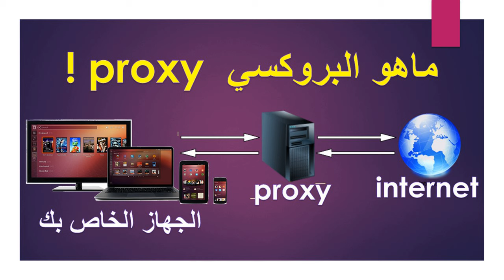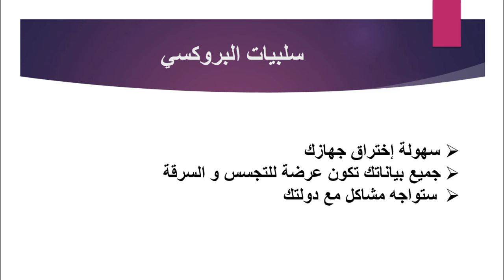ماهو البروكسي ؟ ماهي ايجابياته وسلبياته ؟ وهل إستعماله يعرضني للمسائلة القانونية ؟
السلام عليكم:
 جميعنا سمعنا بالبروكسي ( Proxy ) والعديد منا ايضا , لا يستغني عنه لفتح المواقع المحجوبة او حتى في سبيل التخفي , ولكن العديد ايضا لا يعلمون ما معنى كلمة بروكسي , او فوائده الخاصة , وفي هذا الدرس سوف نتعرف اكثر على البروكسي , انواعه وفوائده …
►رابط البرنامج :
للإستفسارات والأسئلة بإمكانكم التواصل معي على هذه الحسابات :
لا تنسى الإشتراك في القناة  :
 shorturl.at/txzS5
لا تنسى الإشتراك في صفحتنا على الفيسبوك :